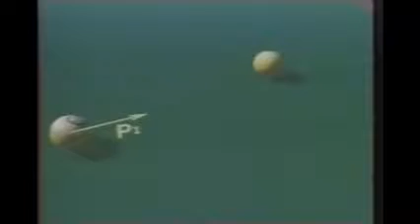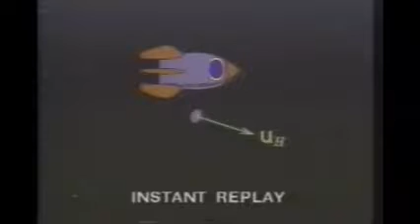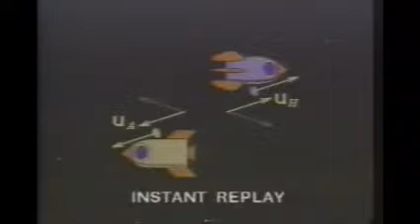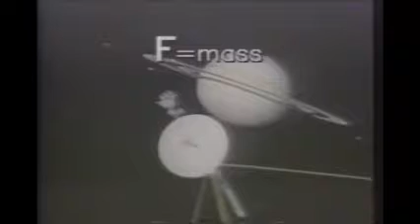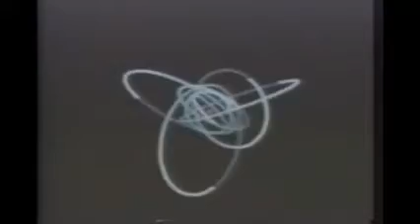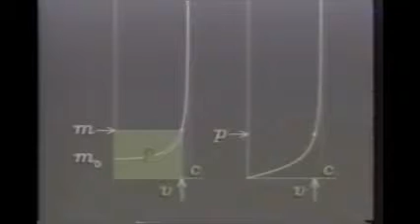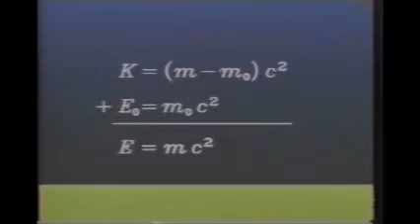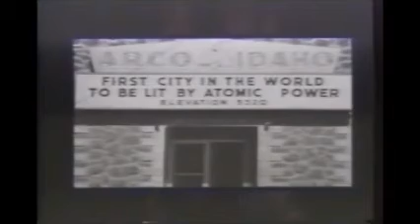44 - Energia, Momento e Massa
O Caltech - California Institute of Technology - produziu a maravilhosa série "The Mechanical Universe... and Beyond", com 52 episódios, que foram exibidos na TV americana em 1985 / 86 e reexibidos posteriormente pela TV cultura.
Trata-se de uma viagem fascinante por todo o universo da Física, sua história, personagens e conceitos, desde a mecânica clássica até a quântica, com profundidade suficiente para prender a atenção dos mais curiosos.

Engenheiros, Físicos e correlatos com certeza curtirão.

Assista os vídeos.